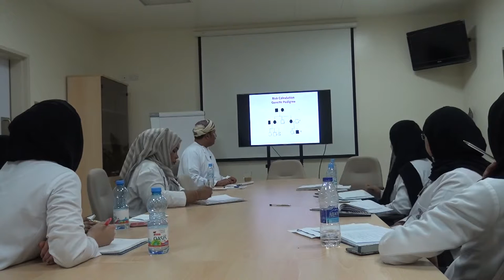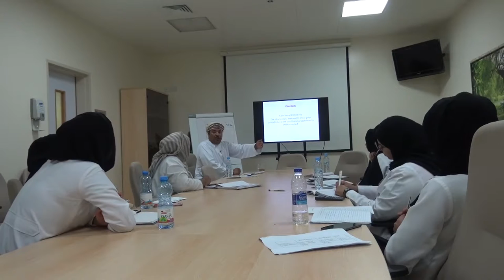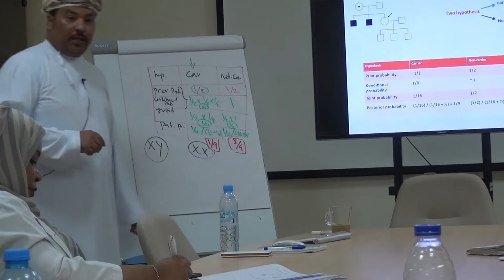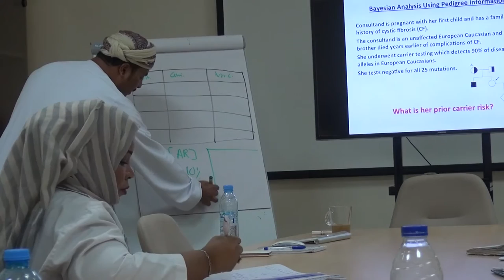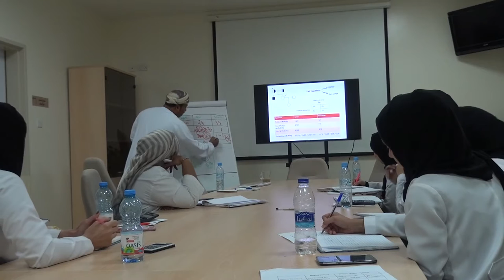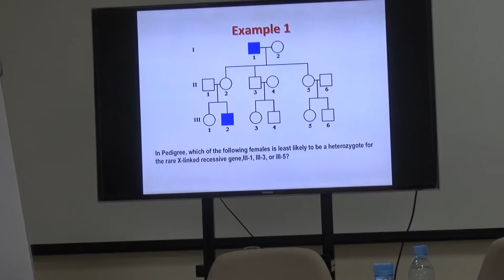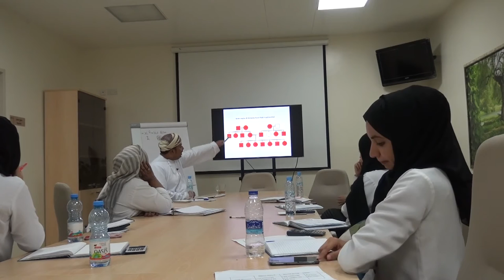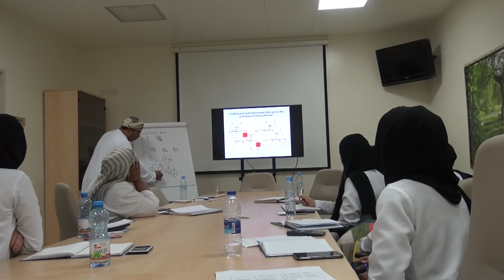DR. MUSALLAM AL-ARAIMI, RISK ASSESSMENT IN GENETIC COUNSELLING